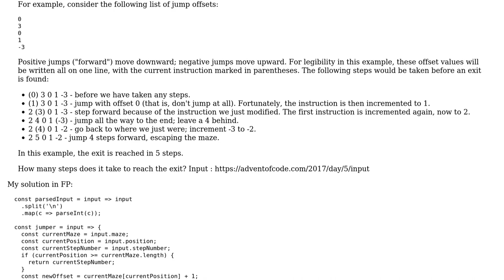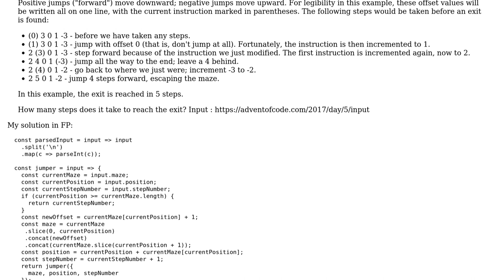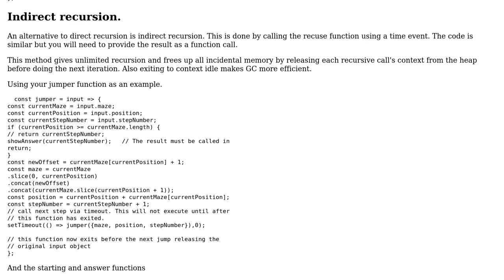Code Review: Advent of Code 2017 Day 5 (part 1) in Functional Programming (FP)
With thanks & praise to God, and with thanks to the many people who have made this project possible! You are responsible for your own actions.